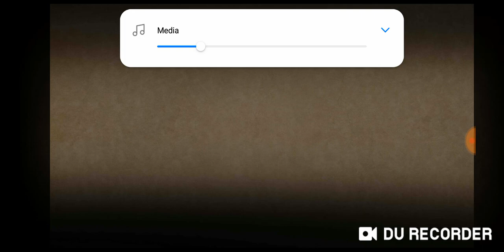Shadow fight level 9 + o noua armă (#3)